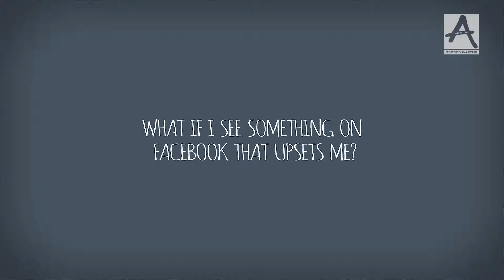What should I do if I see something on Facebook that upsets me?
The Diana Award Anti-Bullying Ambassador Youth Board ask Julie, Facebook's Safety Policy Manager for Europe, Middle East and Africa what it is like working at Facebook, why Facebook was set up in the first place and how they can stay safe whilst using the platform.